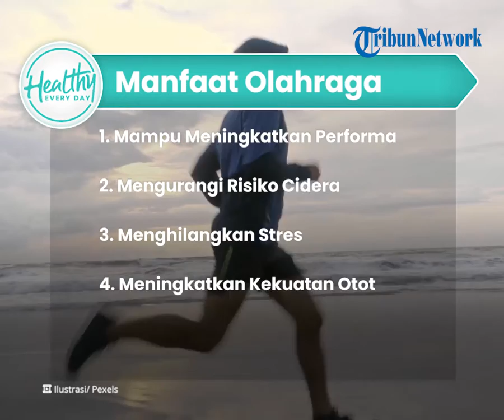Olahraga di Malam Hari Ternyata Baik Bagi Tubuh, Ini Jenis Olahraga yang Cocok Dilakukan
TRIBUN-VIDEO.COM - Artikel ini akan membahas mengenai penjelasan apakah olahraga di malam hari baik bagi tubuh atau tidak.

Kini olahraga tak hanya dilakukan pada saat pagi hari atau sore hari, olahraga juga bisa dilakukan pada saat malam hari.

Olahraga di malam hari saat ini telah menjadi hal yang wajar untuk dilakukan.

Namun nagi sebagian orang, olahraga di malam hari dianggap kurang baik bagi tubuh.

Benarkah olahraga di malam hari ini dapat menimbulkan efek buruk bagi tubuh?

Dikutip dari verywellfit.com, ternyata olahraga di malam hari tidak menimbulkan efek buruk, serta tidak akan mengganggu waktu tidur.

Menurut penelitian, olahraga di malam hari malah dpaat meningkatkan suhu tubuh seseorang dan dapat meningkatkan detak jantung.

Mengutip verywellfit.com, olahraga di malam hari malah akan mendorong tubuh untuk melepaskan hormon perangsang seperti epinefrin (adrenalin) dan kortisol.

Hingga saat ini belum ada bukti kuat yang menyatakan bahwa olahraga di malam hari dapat berpengaruh buruk hingga merusak waktu tidur.

Sebaliknya justru didaptkan fakta bahwa olahraga di malam hari dapat meningkatkan kualitas tidur seseorang.

Efek Melakukan Olahraga di Malam Hari

1. Mampu Meningkatkan Performa

Olahraga rutin di malam hari malah dapat meningkatkan performa bagi tubuh.

Menurut penelitian, olahraga malam malah dapat meningkatkan kapasitas kerja menjadi lebih baik.

2. Mengurangi Resiko Cidera

Olahraga di malam hari malah dapat mengurangi resiko terjadinya cidera di malam hari.

Hal ini dikarenakan pada saat pagi hari suhu tubuh kita akan lebih lama melakukan adaptasi saat akan berolahraga.

Otot persendian saat kita berolahraga biasanya masih terasa lebih kaku, dan lebih berpotensi mengalami cidera saat berolahraga.

3. Menghilangkan Stres

Olahraga di malam hari malah dapat menjadi alat untuk menghilangkan stres.

Olahraga malam hari dapat memberi lonjakan endorfin yang dapat membuat seseorang merasa lebih nyaman.

4. Meningkatkan Kekuatan Otot

Mengutip dari planetfitness.com, olahraga di malam hari dapat bermanfaat untuk meningkatkan kekuatan otot pada tubuh Anda.

Menurut penelitian, puncak kinerja otot memang terjadi di sore hingga malam hari, karena adanya fluktuasi kadar hormon dan suhu tubuh pada tubuh.

Jenis Olahraga yang Dapat Dilakukan di Malam Hari Dikutip dari Healthline.com:

a. yoga

b. peregangan

c. berjalan

d. berenang santai

e. bersepeda santai

f. angkat besi ringan hingga sedang, dan aktivitas gym lainnya.

Jika Anda ingin berolahraga di malam hari, sebaiknya lakukan terlebih dahulu tindakan pencegahan ekstra untuk memastikan keselamatan Anda.

Jika Anda berlari, bersepeda, atau berjalan-jalan di luar, kenakan rompi reflektif, lampu depan, atau perlengkapan berlampu lainnya.

Jika Anda berolahraga di gym, pastikan tempat yang Anda gunakan aman. Juga,

(Tribunnews.com/Oktavia WW)

Artikel ini telah tayang di Tribunnews.com dengan judul Apakah Olahraga di Malam Hari Baik Bagi Tubuh? Ini Jenis Olahraga yang Bisa Dilakukan di Malam Hari,